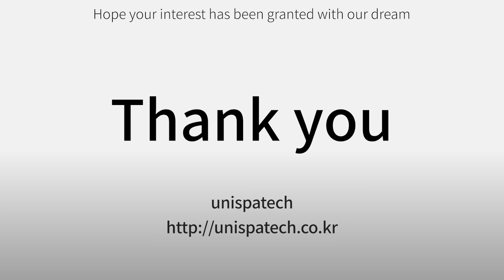UNISPATECH Co.,Ltd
Products :
1. Theranova 6.2 Personal
2. Theranova 330

In Charge :  Songlee Kim
Address : 110, Donghwagongdan-ro, Munmak-eup, Wonju-si, Gangwon-do, Korea